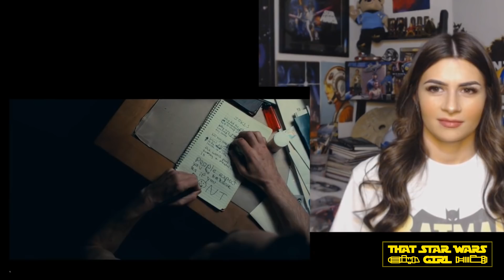JOKER TRAILER REACTION AND BREAKDOWN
While this movie looks like it will be incredible I can tell it will be very difficult for me to watch.

My Etsy

WHAT THE HECK IS GOING ON WITH MARVEL?!- WITH SPECIAL GUEST- Jessi

60k+ CELEBRATION WITH SPECIAL GUEST!! (IVAN)

Let's celebrate!

40-42k Celebration Stream!!